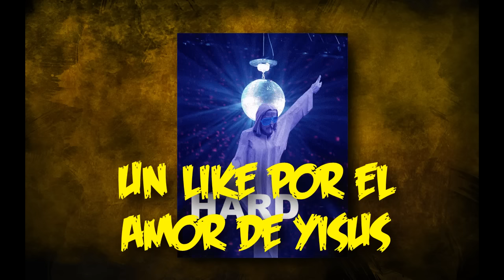NO HABRA SEASON PASS Y "THE GIANT" EN BLACK OPS 3 DE OLD GEN!!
DEJA TU LIKE O EL COCO TE COMERA EN LA NOCHE!!